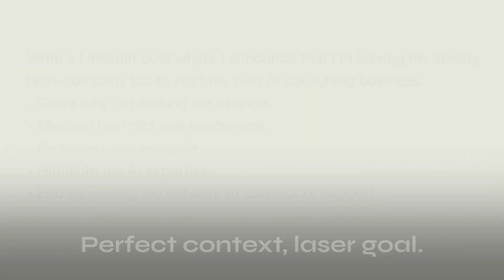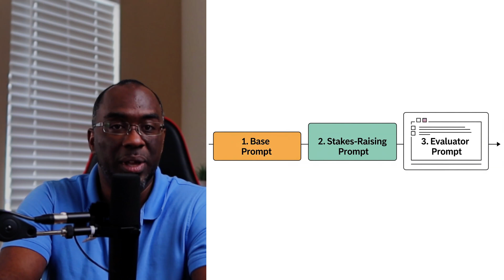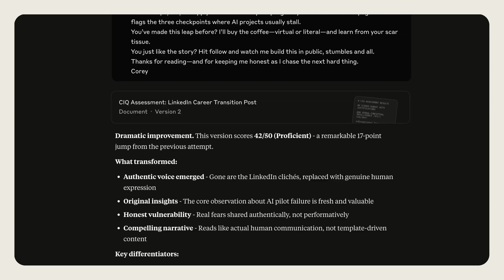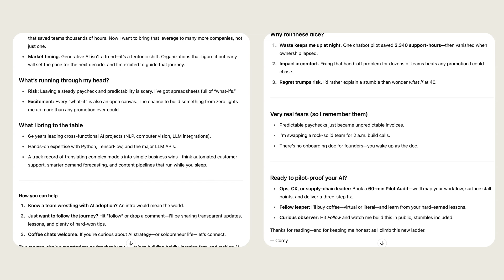My Simple But (WEIRD) Way of Getting Better ChatGPT Results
In this episode, we explore a revolutionary method called 'force prompting' to elevate the quality of AI-generated content beyond its inherent limitations. By understanding the weaknesses of popular AI models like ChatGPT, Gemini, and Claude, and subjecting them to rigorous evaluation and debate, we achieve superior, human-centric results. Learn how to break free from generic outputs and systematically transform AI responses into exceptional, memorable content.

00:00 Intro
00:15 AI Glass Ceiling
02:35 Force Prompting
03:21 Evaluator Prompt
05:33 AI Debate
06:21 Final Transformation
07:36 Breaking the AI Ceiling